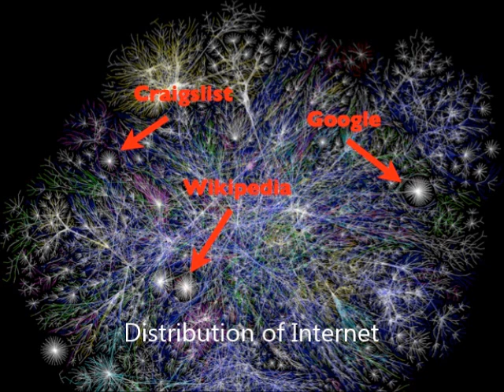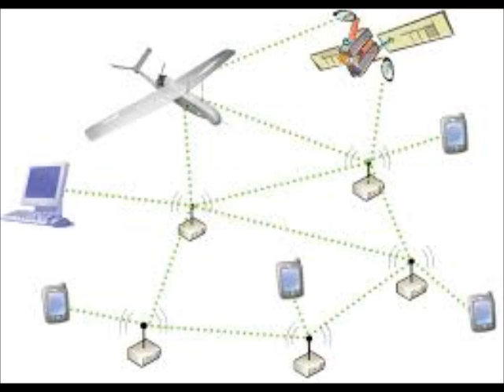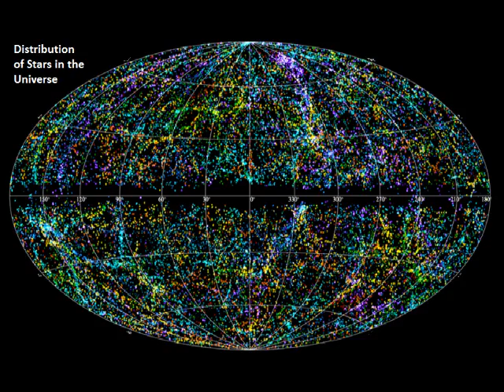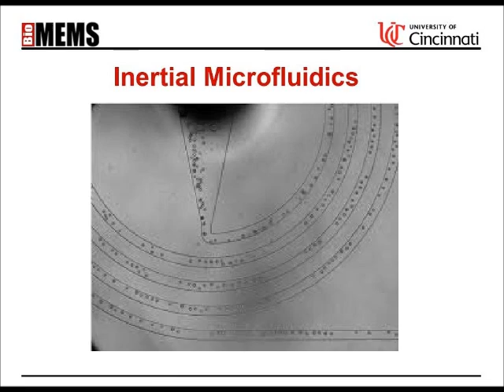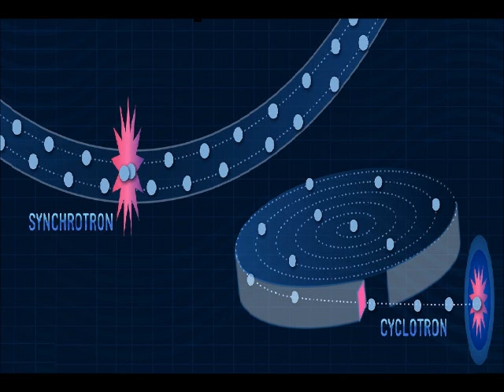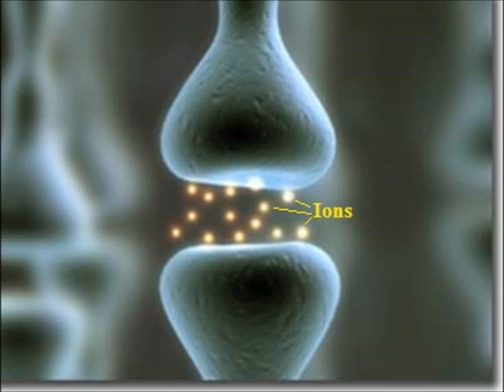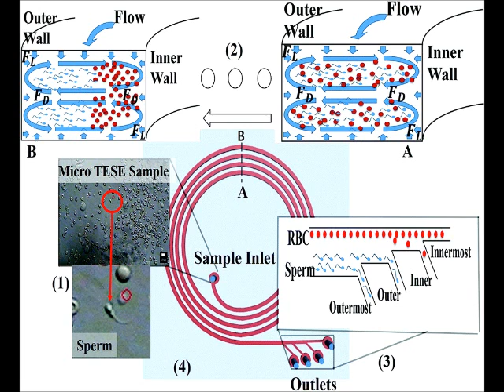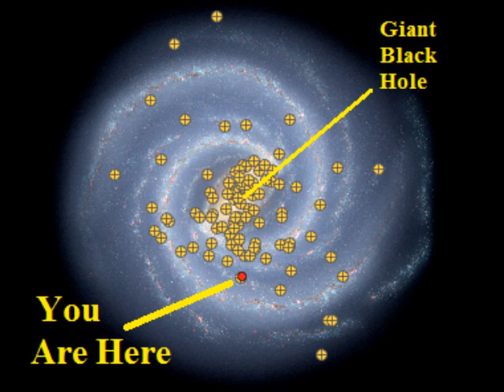OUR AMAZING Universe is Organized like a Brain Net, Sensor Net, Comm Net, Internet !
The Universe is organized like a brain network, sensor network, communications network, the Internet, and virtually all other networks...whose infrastructure is distributed like the galaxy and suns and the rest of the stars in the Universe...all of which are distributed like neural networks in the human brain. The Universe is organized like the brain, with the brain cells distributed like the galaxies. that are also playing the role as antennas and sensors, including microfluidic lab on chip platforms and some kind of particle accelerators. in addition to serving as the equivalent of neurons in the cosmic mind of the Universe.